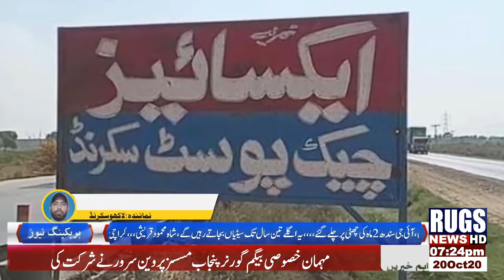Updatenews 7:15pm 20oct2020 rugsnews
rugsnews Updatenews 7:15pm 20oct2020